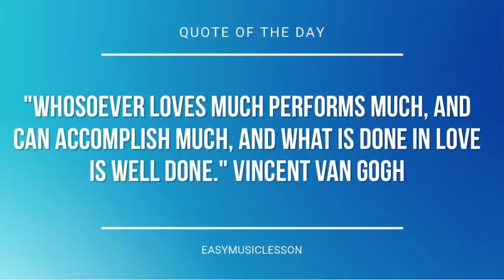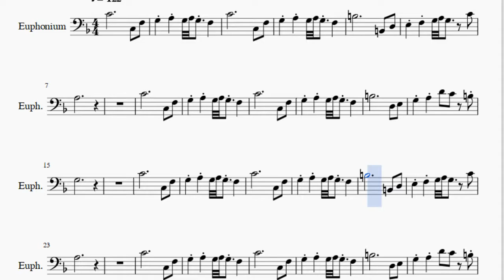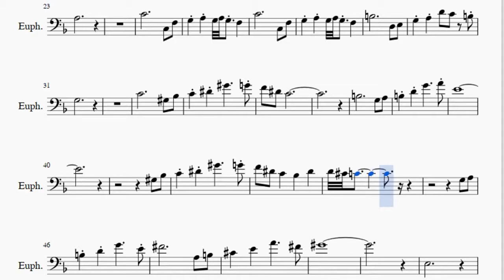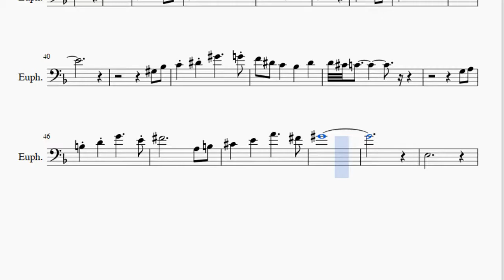Euphonium Sheet Music: How to play Snowy by Toby Fox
Here is a sheet music/tab video on the song Snowy by Toby Fox on the euphonium. A euphonium sheet music arrangement which is transposed to notes that are easily played by euphonium, for the song Snowy by Toby Fox.

EasyMusicLesson2 teaches you to play the your favorite instrument, through well-arranged sheet music so that you too can learn how to play Snowy by Toby Fox on the euphonium as fast as you can. A euphonium sheet music with backing tracks to help your play the song better.

Notes of the tutorial:
G3 A3 G3 A3 G3 F3
C4           C3 F3
B3           B2 D3
E3 F3 G3 A3 G3 C4
A3
C4           C3 F3
C4           C3 F3
B3           D3 E3
G3 A3 D4 C4 B3
G3
C4           C3 F3
C4           C3 F3
B3           B2 D3
A3
C4           C3 F3
C4           C3 F3
B3           D3 E3
G3
C4           Ab3 Bb3
C4 Eb4 Ab4     G4
B3 D4 G4     A4
E4
Ab3 Bb3
F4 Eb4 C4   Bb3   Eb4
D4 Db4 C4
G3 A3
B3 D4 G4     E4
Gb4           A3 B3
Db4   E4   A4     Gb4
Ab4
E3